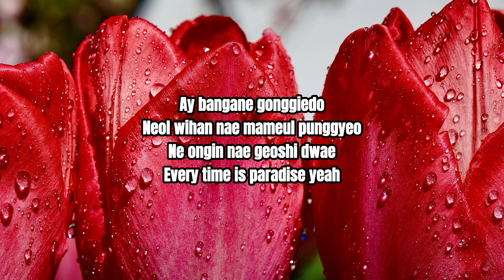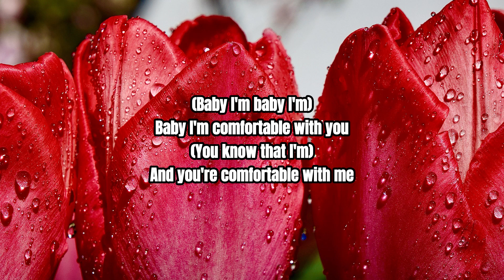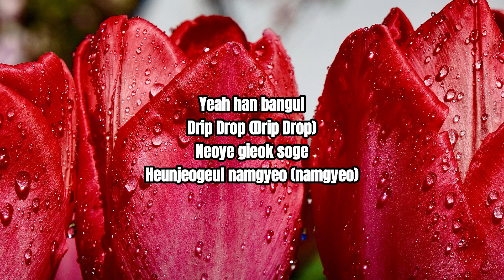NCT DOJAEJUNG - Perfume lyric video